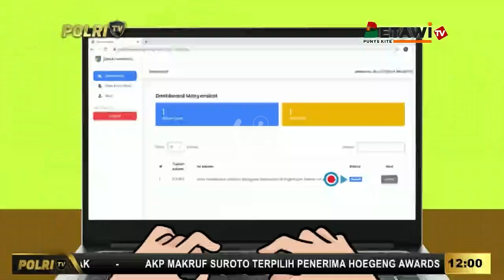BetawiTV: Ident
Betawi TV
Member of